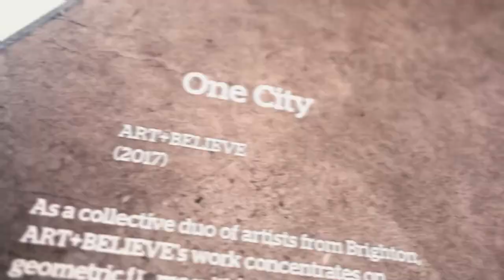One City: Creating a mural for Kings Brighton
We commissioned artists Art+Believe to create a mural for our new school in Brighton. We ❤️ it!